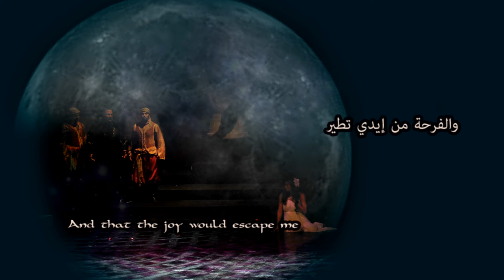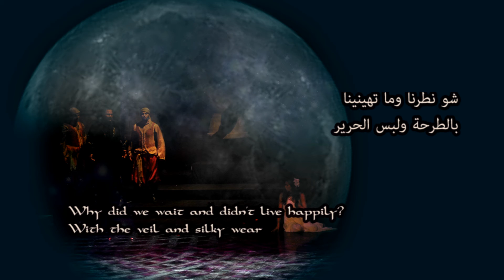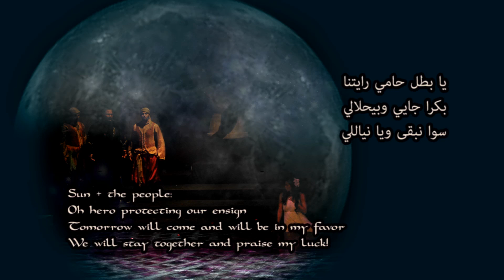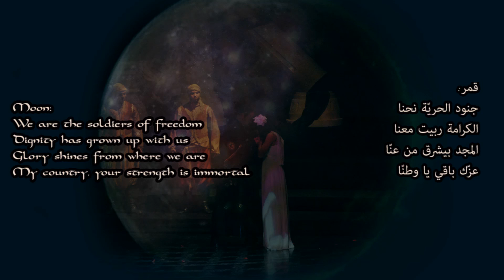Shams W Qamar - The Date - الموعد (Assi Al Hallani & Nadine El Rassi)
Lyrics: Antoine Sleiman
From the musical play "Shams w Qamar" .